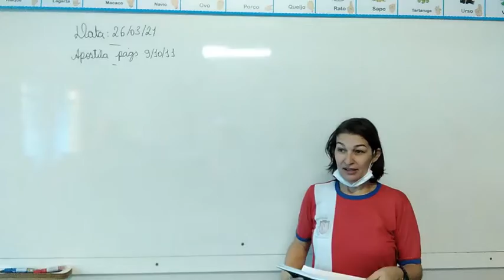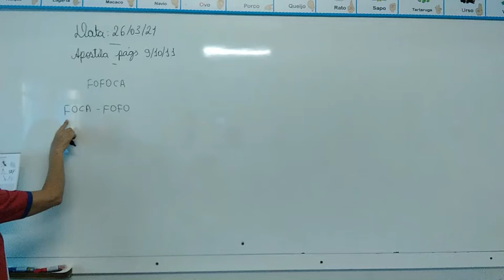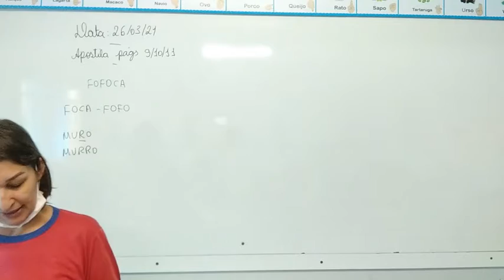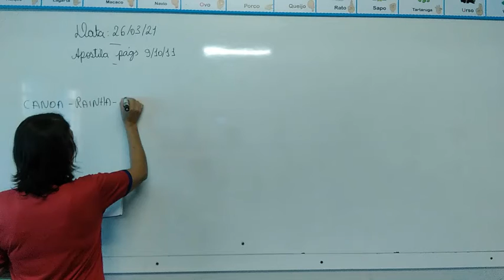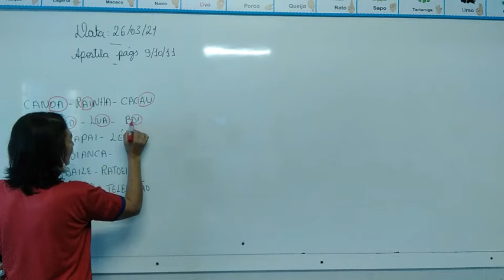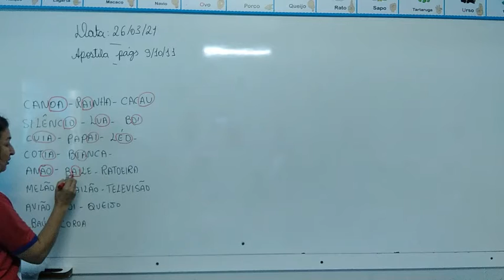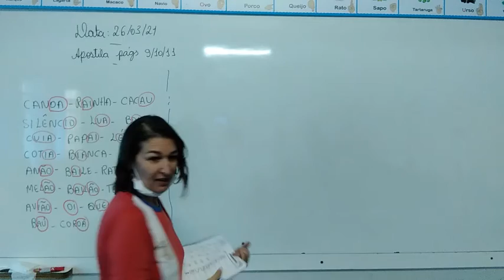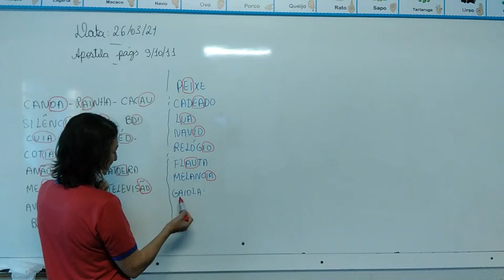2º ano- Português - Apostila 26.03.2021